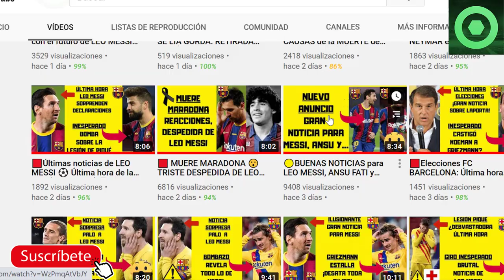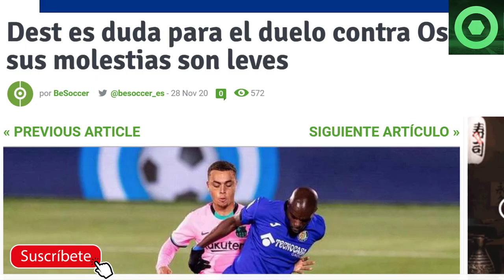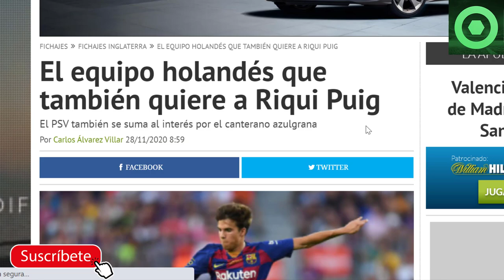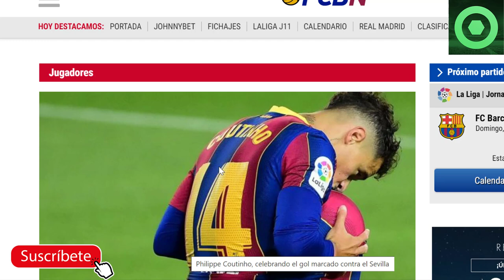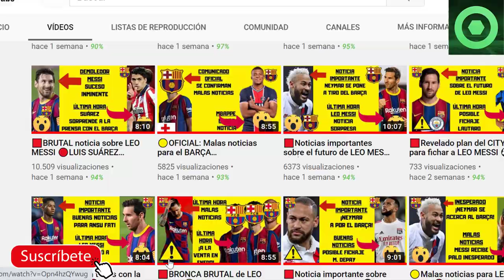🟥CRACK del BARÇA ofrecido a la JUVENTUS? ⚽NOTICIA IMPORTANTE del futuro de RIQUI PUIG🏮 SERGIÑO DEST🏮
En este video detallamos varias noticias del FC Barcelona, como la duda de Sergiño Dest de cara al partido de Liga en el Camp Nou entre FC Barcelona y Osasuna, los horarios y televisiones que retransmiten este partido en directo, y el futuro de Riqui Puig y Philippe Coutinho.

Fuentes:
fichajes net
fcbarcelonanoticias
besoccer